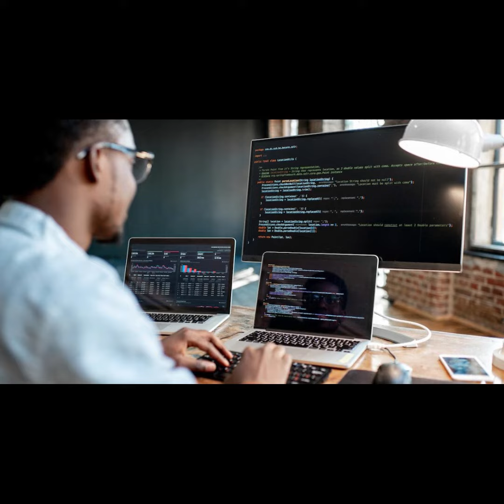SERIKALI YA KENYA YACHAGUA KIKOSI CHA MAZUNGUMZO NA UPINZANI